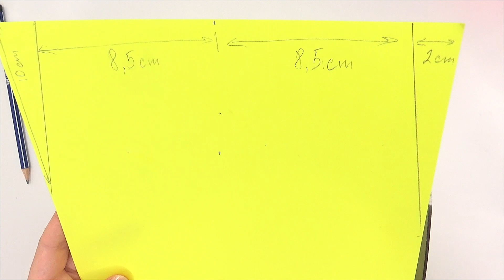Paper flower | Mothers day gift ideas | Women's day gift ideas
If you are looking for gift ideas for mothers day, then try this paper craft! This bright beautiful paper flower wrapped in A4 sheet will delight your loved ones. This craft tutorial is for beginners. To make such an easy craft, you need a little time, patience and simple materials: A4 colored paper, glue, scissors, as well as a ruler and pencil. Paper flowers do not fade, and your gift will be long-lasting. This DIY tutorial is also suitable for gift ideas for women's day, teacher's day, etc.
I wish you success in your work!